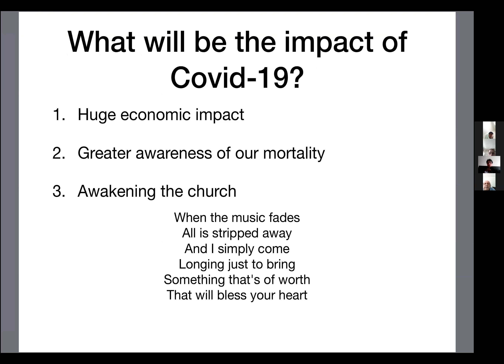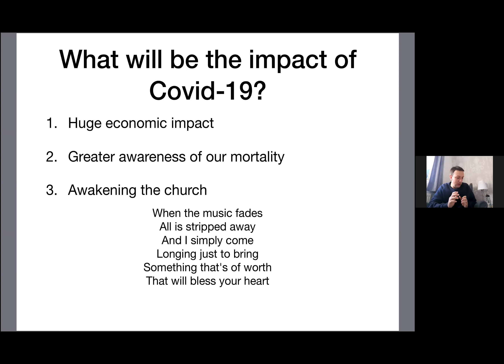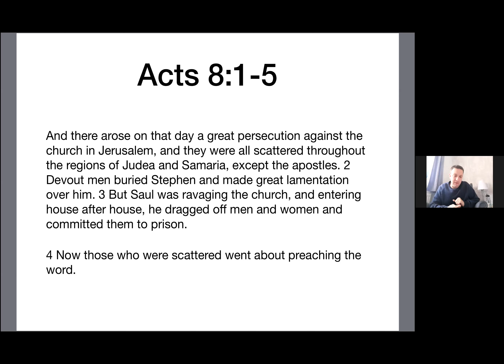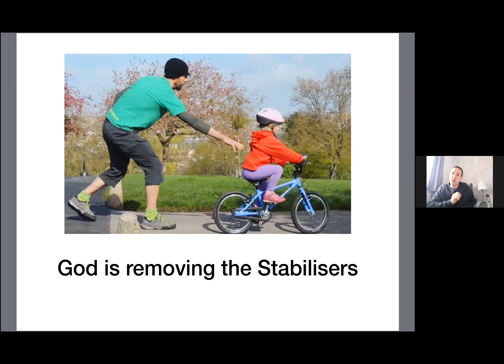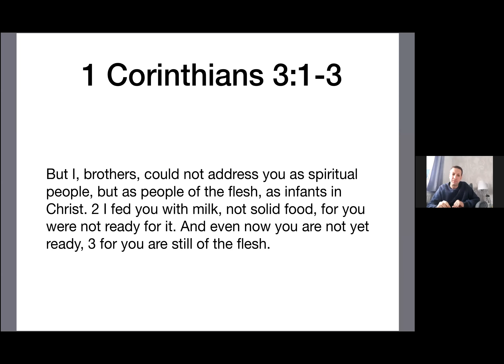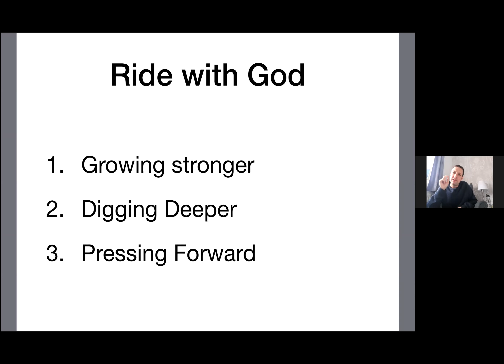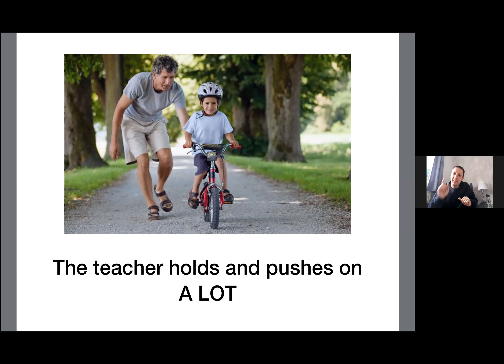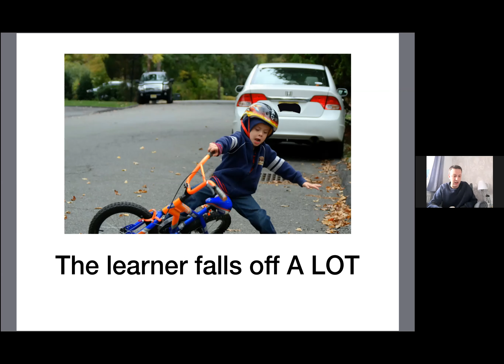Tim Cross - Taking the Stablisers Off - 29 03 20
Tim share with us on 'Growing Stronger, Digging Deeper, Pressing Forward'